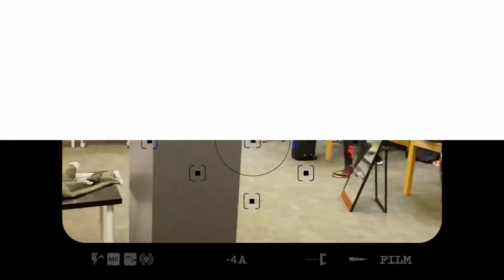Zodiac Customs, Behind The Scenes ( Be My Own )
Behind the scenes with Dwight Bolden II, designer Zodiac Customs.